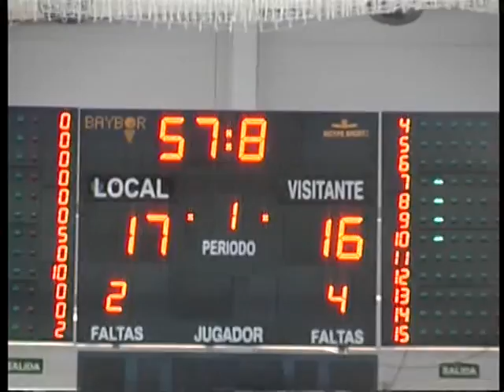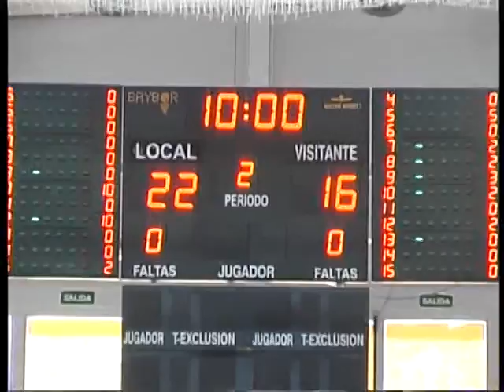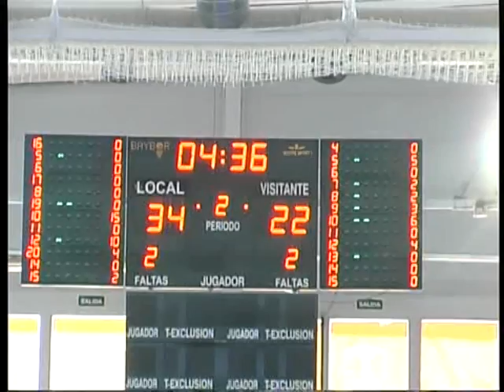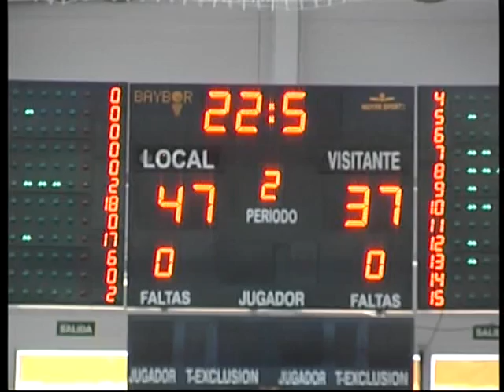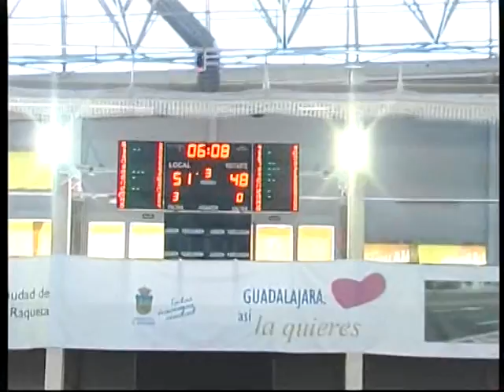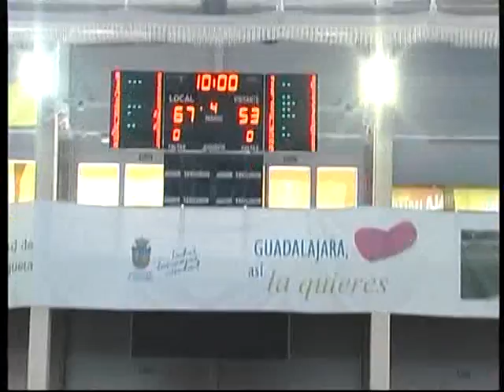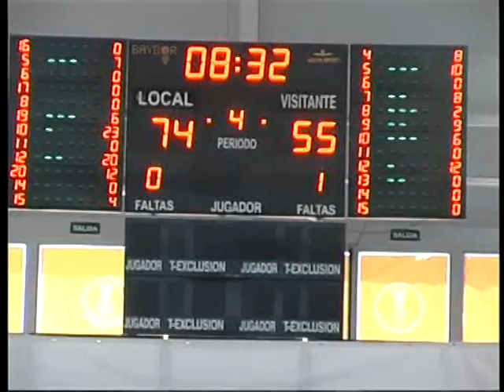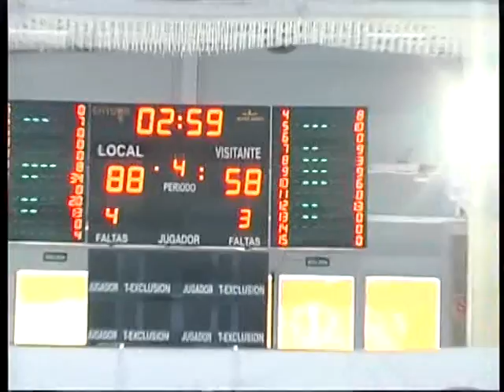Final Cº Cadete femenino Canarias - Rivas